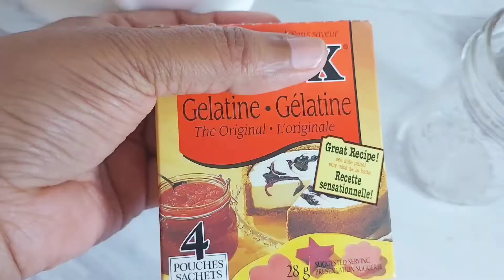Father's Day Special : Rose Jam Recipe /സ്പെഷ്യൽ റോസ് ജാം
Happy Father's Day ! whatever the kind of love may be , what better than a Rose to express your Love